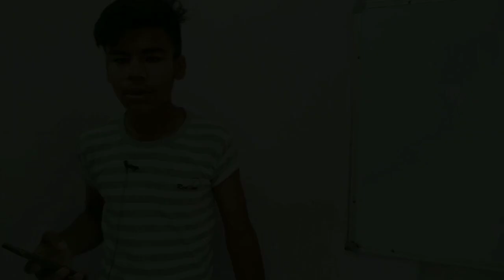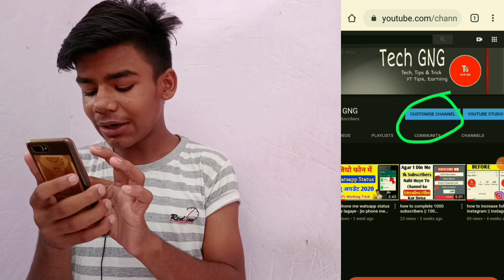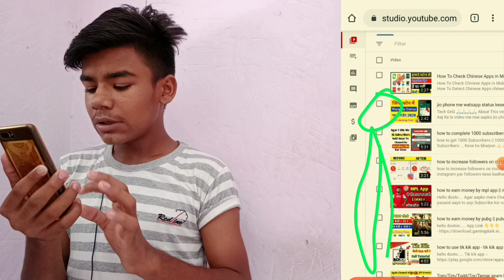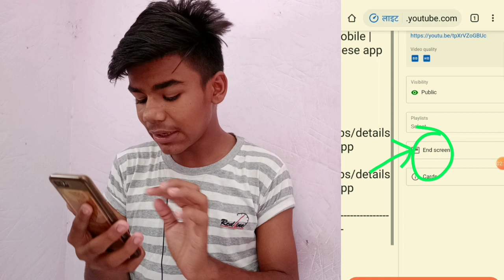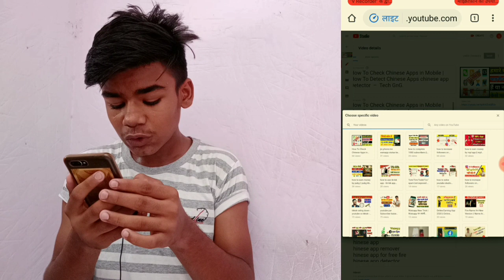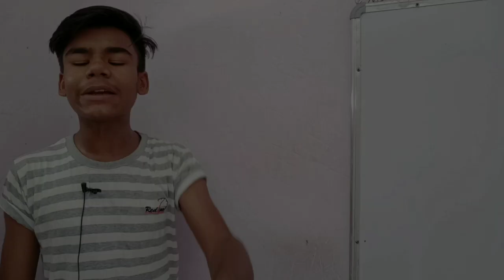How To Add End Screen On Youtube video 2020 - End Screen Kaise Lagaye - Tech GNG Churu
How To Add End Screen On
Youtube video 2020 - End Screen Kaise Lagaye ?

To kese ho aap log .

Milate hai agale video me.